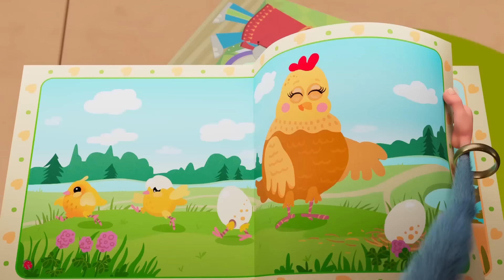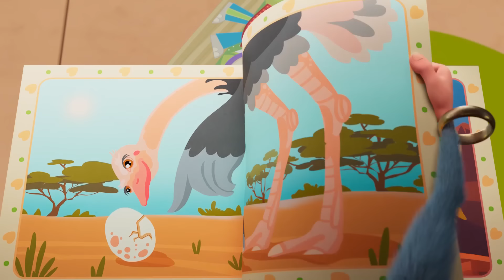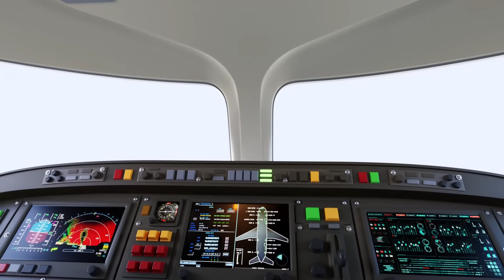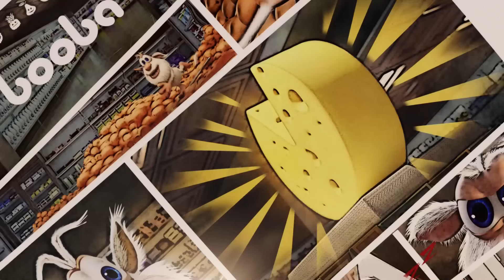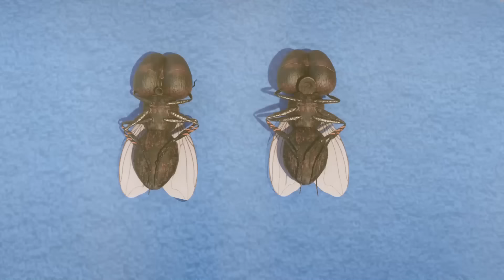Booba 🎁🎾🥶 Toy Store 🐭 Episodes collection ⭐ Funny cartoons Compilation 💥 Moolt Kids